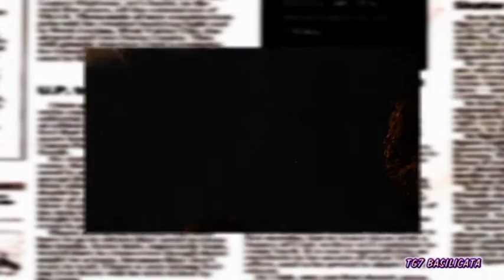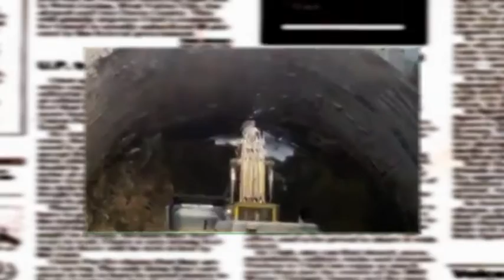TG7 Basilicata Venosa. Apertura Galleria sul Terzo Lotto Oraziana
TG7 Basilicata 3 Agosto 2016 - 1.Edizione